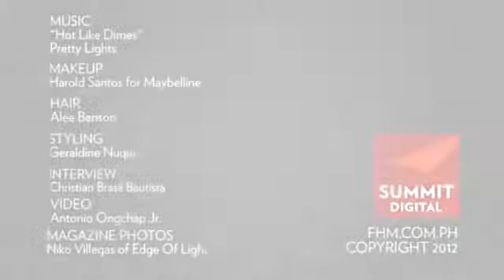Martina Schwuch - July 2012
Jet-setter Martina Schwuch makes a stop on FHM and let us have a taste of her charms. We wish she wouldn't have to leave.